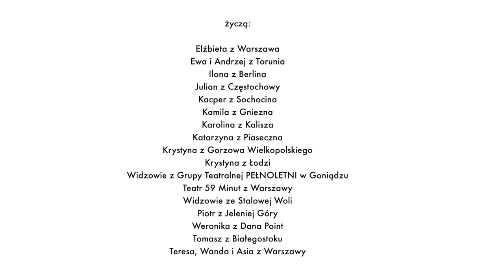ŻyczeniaDlaTeatru​ | Odcinek 4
W Międzynarodowy Dzień Teatru oddajemy głos widzkom i widzom!

Z nadesłanych ŻyczeńDlaTeatru​ przygotowaliśmy krótkie filmy, które będziemy prezentować w naszych mediach społecznościowych przez cały weekend.

Dziękujemy wszystkim, którzy zaangażowali się w to działanie, szczególnie teatrom i ośrodkom kultury za zachęcanie do wzięcia w nim udziału i dzielenie się informacją o życzeniach ze swoją publicznością. Dziękujemy teatralnej widowni za jej entuzjastyczny odzew i słowa, które dają nadzieję!